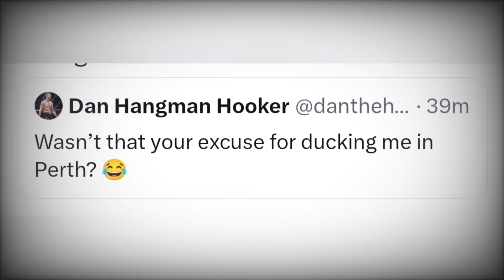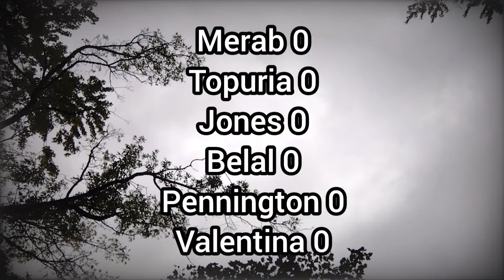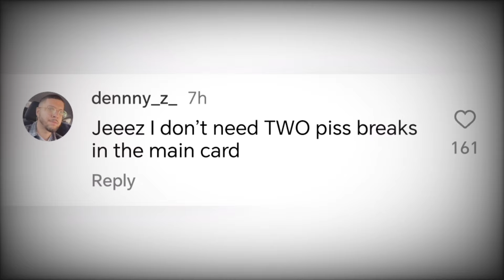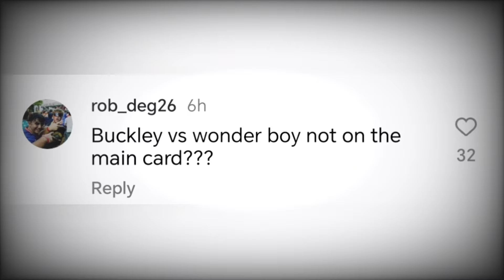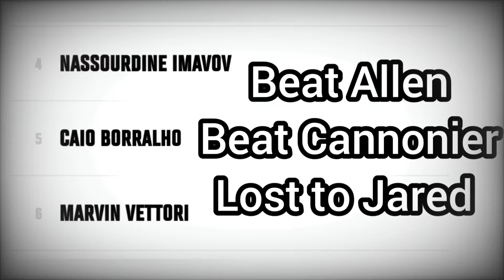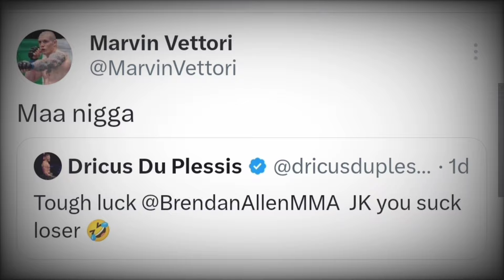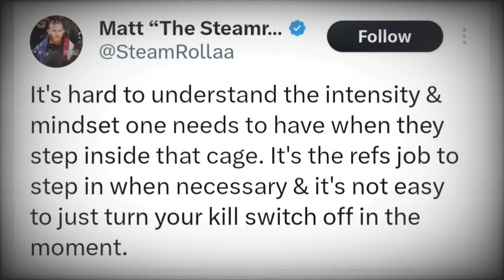SHOTS FIRED: Renato Money Moicano vs Dan Hooker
Possible bout between UFC lightweights Renato Moicano and Dan Hooker.